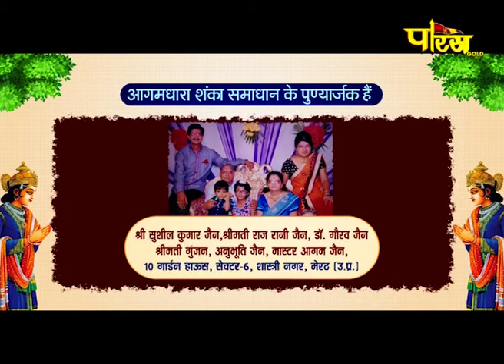Aagamdhara Shanka Samadhan | EP - 101 | आचार्य श्री प्रज्ञसागरजी महा. | आगमधारा शंका समाधान